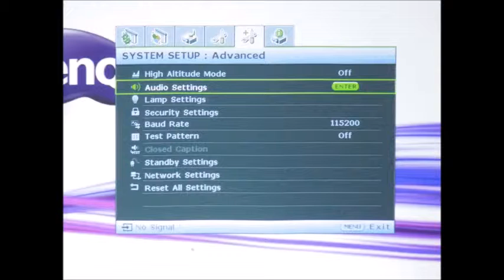[BenQ FAQ] Projector_How to enable or disable the ring tone when power on off on MW665+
The guide for How to enable or disable the ring tone when power on off on MW665+.